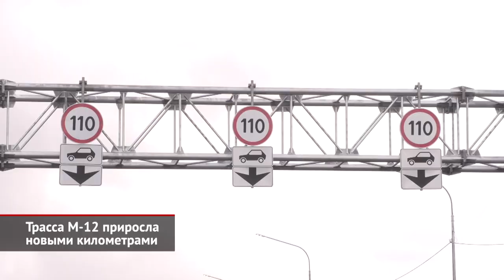Трасса М-12 приросла новыми километрами во Владимирской области | Новости с колёс №2236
Первый участок новой трассы М-12 Москва — Казань открылся в начале сентября: в Московской области движение запустили между Центральной кольцевой автодорогой и «Большой бетонкой» А-108. А сейчас эстафету приняла Владимирская область. У двухполосного отрезка федеральной дороги М-7 «Волга», который принято называть южным обходом города Владимир, появился платный 26-километровый дублёр. Это четырёхполосная скоростная автодорога, оборудованная мачтами освещения и шумозащитными экранами. На ней нет светофоров или перекрестков, поэтому разрешена скорость 110 км/ч. Отдельно отмечается, что платный объезд Владимира удалось запустить на год раньше запланированного срока. Александр Авдеев: «Компания и подрядчики идут с опережением графика. И надеемся, что уже через год участок по Владимирской области тоже будет сдан. В этом году суммарно на трассе М-12, начиная от Москвы до границы с Нижегородской областью, будет сдано порядка 106 километров, из которых примерно 86 — это на нашей территории Владимирской области. Это вот этот участок, на котором мы стоим, это вторая часть этого участка плюс десять километров — это обход Петушков». Открытие сегмента М-12 открывает возможность для ремонта старой дороги — нынешнего южного обхода Владимира, который считается одним из самых аварийных участков на трассе М7 «Волга». Александр Авдеев: «Если бы не было той трассы, на которой мы сейчас стоим, этого участка, все бы пошли через Владимир, через так называемую «Пекинку», и тогда бы пробок было гораздо больше. Поэтому надеемся, что уже в следующем году работы на южном обходе начнутся». Вместе с тем, перестраивать мост через Клязьму и расширять двухполосный участок старой, бесплатной дороги М-7 не планируют. Александр Авдеев: «Расширение нецелесообразно с учётом того, что построена трасса М-12. Это будет двухполосная дорога (по крайней мере, так обсуждалось) в нормативном состоянии». Что же до новой магистрали М-12, то до конца года государственная компания «Автодор» планирует запустить более сотни километров дороги. Водители смогут проехать по ней от платного ЦКАДа до трассы Р-132 «Золотое кольцо». В первые выходные после открытия нового Владимирского участка среднесуточная интенсивность превысила 4 тысячи автомобилей. А по состоянию на понедельник, 17 октября, было зафиксировано 9200 проездов через рамку взимания платы. На две трети этот поток состоял из легковых автомобилей. Как и на всей М-12, здесь реализована безбарьерная система взимания платы «Свободный поток». Она позволяет двигаться, не замедляя движение перед рамками, даже не имя транспондера, а платить за проезд постфактум — например, на сайте компании «Автодор».